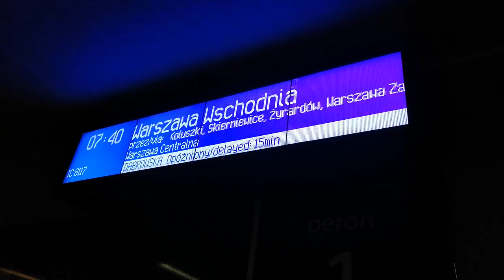ZWIEDZAMY YOUTUBE SPACE *pop-up Warszawa*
YouTube Space to przestrzeń dla twórców internetowych, w której odbyły się liczne warsztaty i prelekcje. Nie zapomnij o kciuku w górę! :) Vlogujemy codziennie!

VLOG z 7 listopada 2019 r.

Ozorków / Łódź